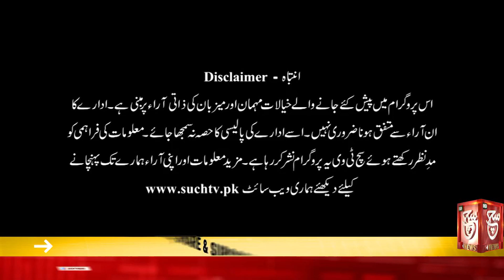Month of Ramadan is a Message of Love | Marhaba Aftar Transmission | 24 March 2023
ماہ رمضان محبت کا پیغام، ماہ رمضان کی خصوصی اِفطار ٹرانسمیشن "مرحبا افطار"

Such Sawera
Such Baat
Goya
Such To Yeh Hay
Talk @7
News Hour
Aaj Ka Such
Asal Baat
Seerat-ul-Anbiya
Chalein Dekhte Hain
Awan-e-Such
Sada-e-Kashmir
Play Field
Tazi Mandi
Sehat Zindagi

Such News Android Apps:
Such News iOS App: